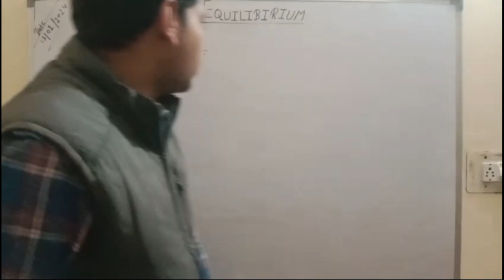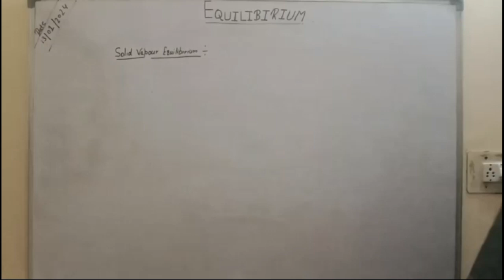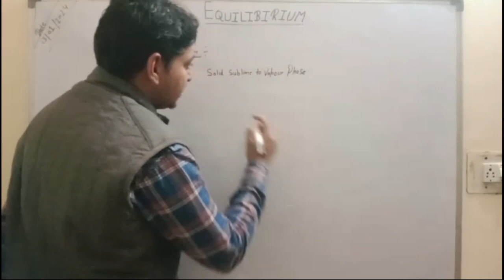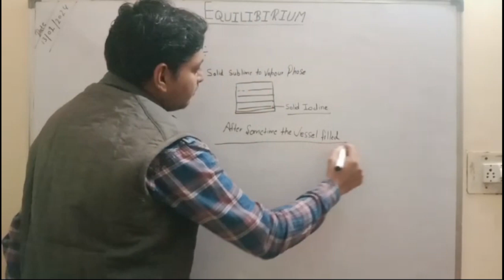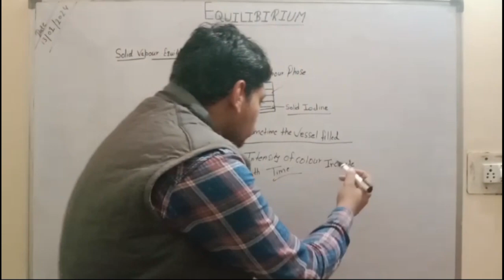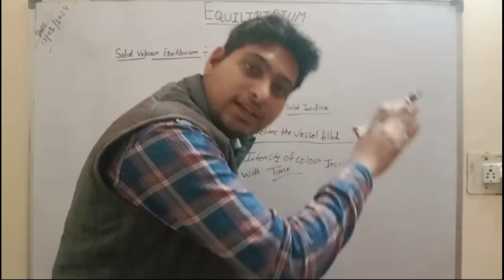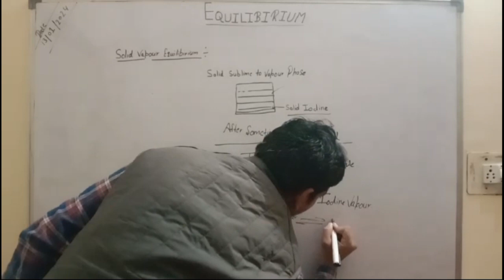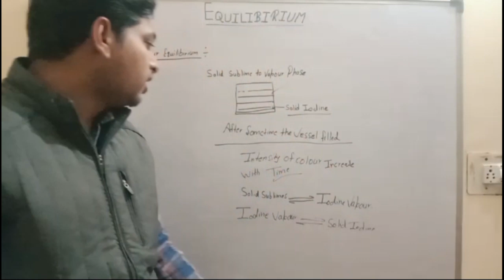VLOG 223 आज रद्दी का समान दे दिया आपको मेरी Teaching कैसी लगती है आप मेरे से ट्यूशन भी ले सकते हो।